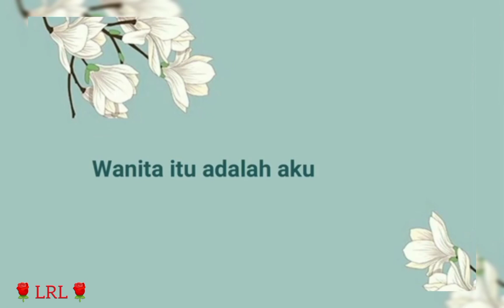Story WA Wanita ~ Rossa